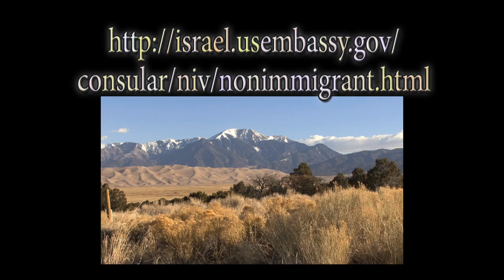Have the time of your life working at a US Summer Camp!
רוצה לעבוד בארה"ב? עשה זאת באופן חוקי כמדריך במחנה קיץ! צפו בסרטון החדש שלנו על חוויותיהם של שגרירים ישראלים צעירים שעשו כיף חיים בארה"ב בעבודה ובהצגת התרבות הישראלית לנוער אמריקאי. כל אחד מהם עשה זאת באופן חוקי באמצעות הגשת בקשה לויזת J1. צפו בסרטון לדעת עוד!

Want to work in the United States? Do it legally as a summer camp counselor! Check out our new video about the experiences of young Israeli ambassadors who had the time of their lives working in the United States and sharing Israeli culture with American youth. All of them did it legally by applying for a J1 exchange visa. Watch the video to learn more!